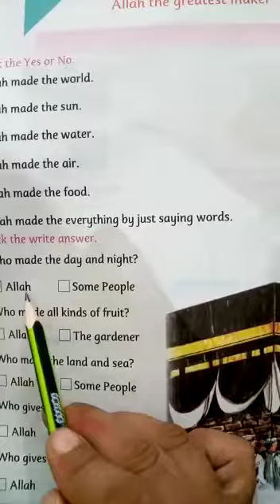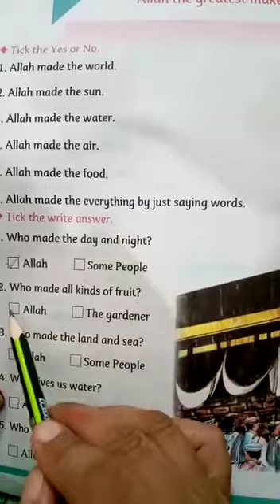Prep_islamic study _pg no 8_ 1 July 2020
Prep_islamic study _pg no 8